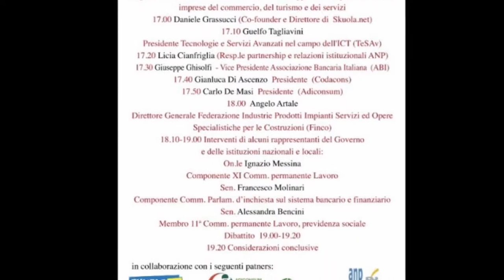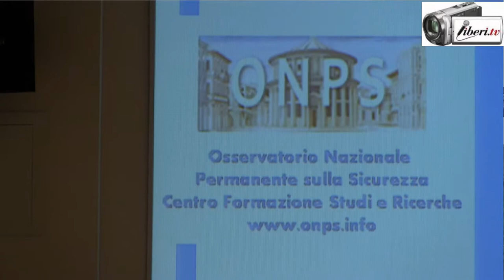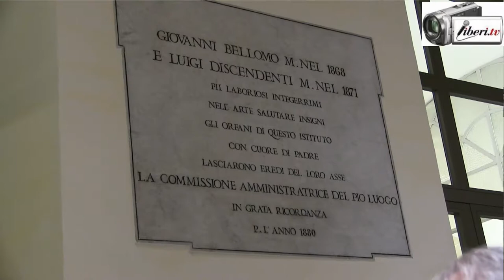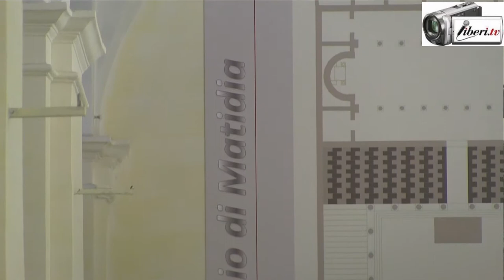Equilibri nuovi e prospettive di sviluppo per l’Italia:progettualità Sociale,Politica ed Economica 4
Intervista di Camilla Nata ad Alessandra Bencini, Senatrice componente Commissione permanente XI Lavoro, previdenza sociale